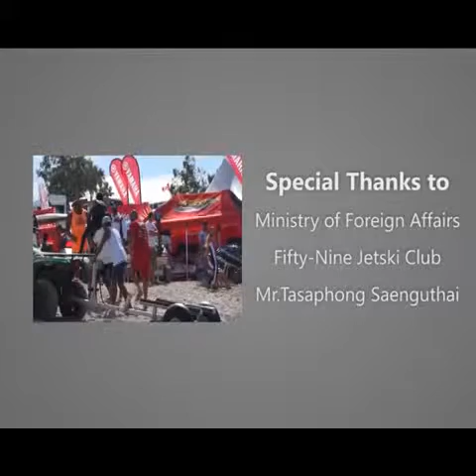PEOPLE s Foreign Affair EP2 Mr Tasaphong Saenguthai WMV V9